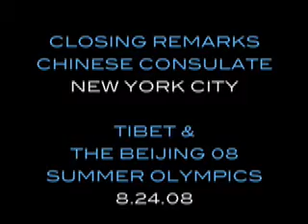The Indian Government Needs to Change Its Policy on Tibet: Rajiv Malhotra The Infinity Foundation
Mr. Rajiv Malhotra is the President of the Infinity Foundation and works on behalf of  Indian Americans and their socioeconomic and cultural values, and Indic traditions including Hinduism, Buddhism and Ancient Vedic texts. On August 24, 2008, he spoke at the closing ceremony of the Beijing 08 Summer Olympics held by the Tibetan community in New York City. Across from the Chinese Embassy in New York City, Malhotra urged listeners to understand the strategic importance of China's occupation of Tibet and longstanding evidence that Tibet belongs to Tibetans.

Robert Thurman's new book Why the Dalai Lama Matters